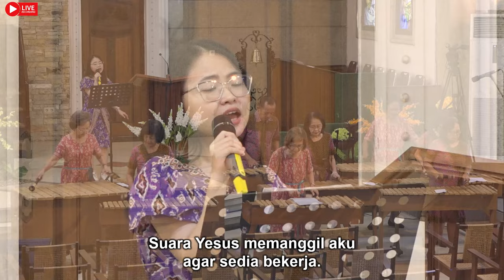PKJ 273 | Ladang Menguning | Kolintang "GRACIA"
Persembahan Pujian
Kolintang "GRACIA"